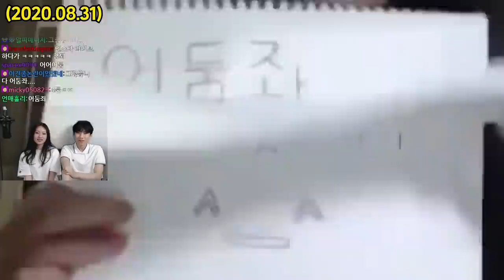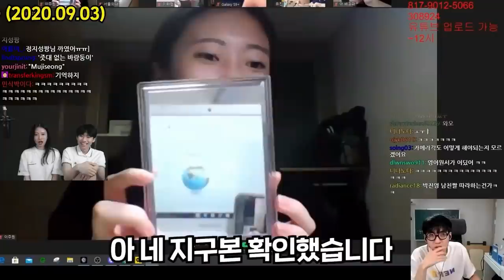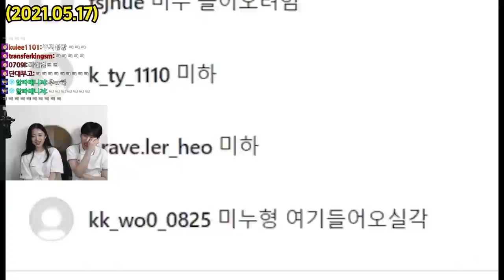"줌독서실로 구독자 5천명 달성" 주원좌의 모든 끼를 눌러담았습니다 (ft.에이셉) | 줌독서실 빌런 초대석 #3-2